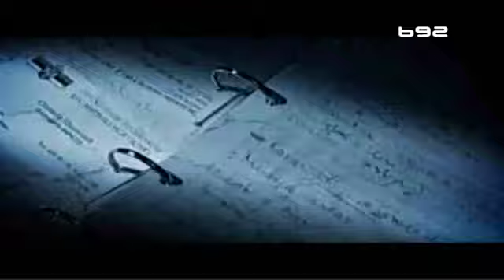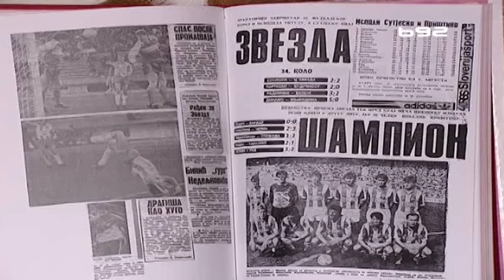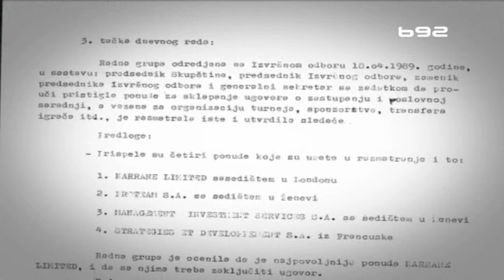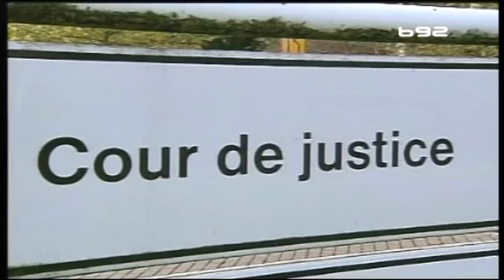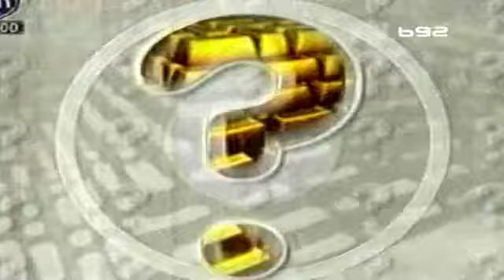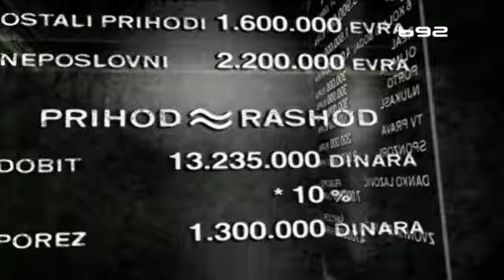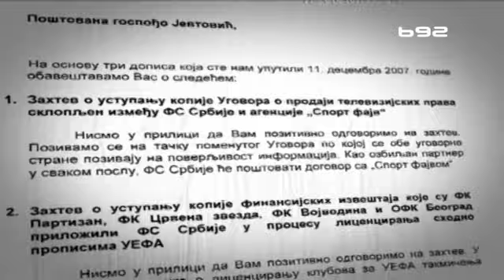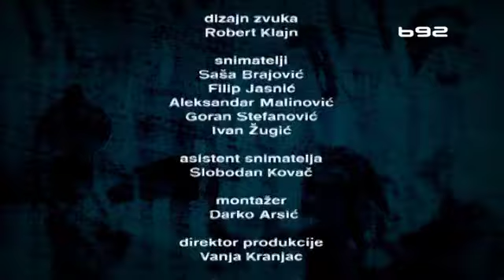Fudbalska mafija Srbije - Insajder, Pravila igre IV deo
Epizoda Pravila igre IV deo emisije Insajder emitovana je na TV B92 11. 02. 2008.
Učestvovali: Ivan Ćurković, Dragiša Binić, Božidar Cerović, Lenart Johanson, Slobodan Lalović, Aleksandar Vlahović

Svi važniji političari, predstavnici MUP-a, DB-a i vojske bili su u upravnim odborima dva kluba. Samim tim predstavljali su zaštitu Zvezde i Partizana. U tom periodu fudbalski klubovi su bili najveći izvoznici u zemlji. Partizan i Zvezda, i pored sankcija, prodali su ukupno nekoliko timova igrača. Novac od milionskih transfera obično nije ulazio u zemlju, već je završavao na tajnim računima u inostranstvu. I pored takvog unosnog biznisa, bili su oslobođeni plaćanja poreza na dobit sve do 2003. godine, kada je zakon promenjen.